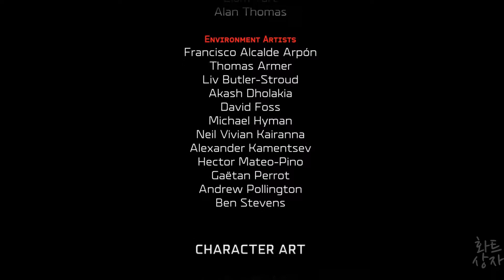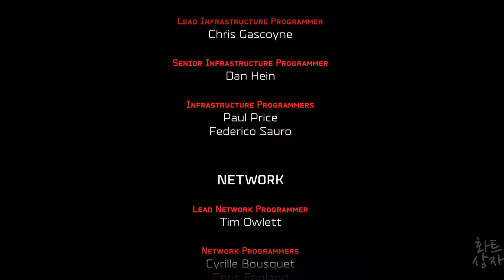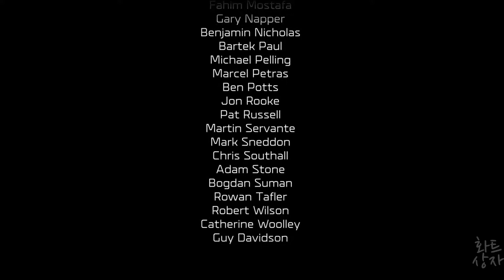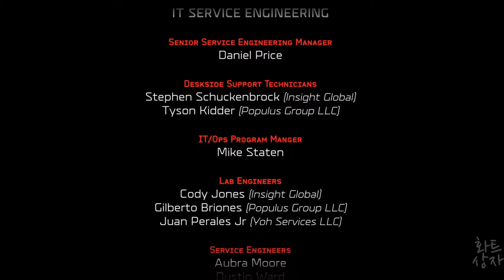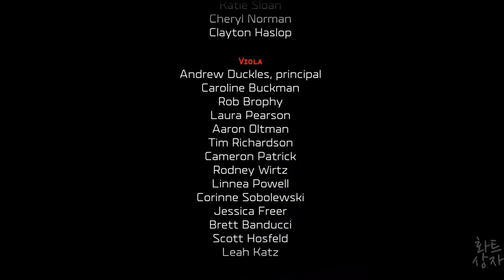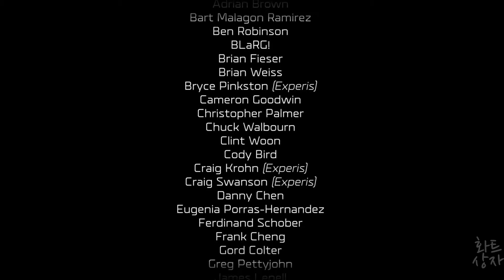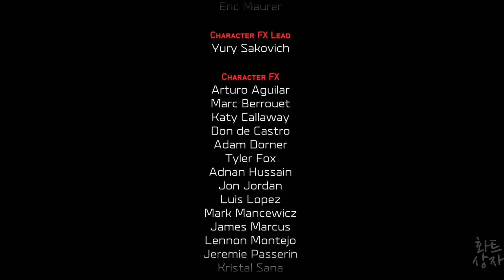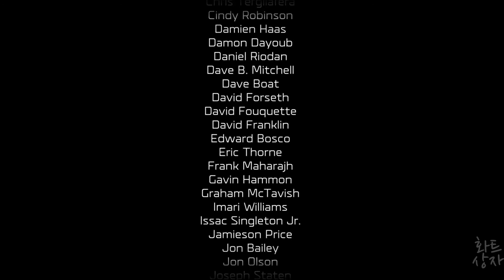헤일로 워즈 2 /게임 공략 /액트 13 제작자와 추가 엔딩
Halo Wars 2 /story mission act 13 credits and more Ending